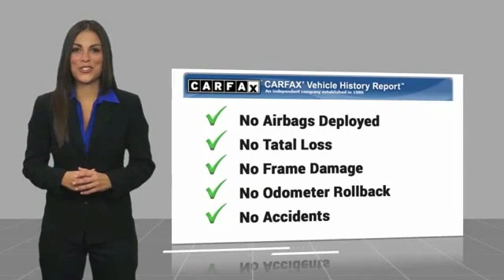2013 Ford Edge TEMECULA BEAUMONT MENIFEE PERRIS LAKE ELSINORE MURRIETA 817347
2013 Ford Edge 4DR SE FWD

26895 Ynez Rd.

GOSCH AUTO GROUP PROUDLY SERVING TEMECULA, BEAUMONT, MENIFEE, PERRIS, LAKE ELSINORE, MURRIETA, AND SURROUNDING SOUTHERN CALIFORNIA LOCATIONS. THIS SILVER 2013 Ford EDGE IS EQUIPPED WITH A 3.5L V6 Ti-VCT, AUTOMATIC TRANSMISSION, AND RECEIVES AN ESTIMATED 19 City/27 Hwy MPG. 2013 Ford EDGE 4DR SE FWD Clean CARFAX. Slate Metallic 2013 Ford Edge SE FWD 6-Speed Automatic with Select-Shift 3.5L V6 Ti-VCT Fresh Oil Change. Welcome to Gosch Ford Temecula Located in Temecula, CA, Gosch Ford Temecula is proud to be one of the premier dealerships in the area. From the moment you walk into our showroom, you'll know our commitment to Customer Service is second to none. We strive to make your experience with Gosch Ford Temecula a good one ?? for the life of your vehicle. Whether you need to Purchase, Finance, or Service a New or Pre-Owned Ford, you ??ve come to the right place. 27/19 Highway/City MPG Awards: * Ward's 10 Best Engines * 2013 KBB.com Brand Image Awards Stock #: 817347 | VIN: 2FMDK3GC8DBC93093 | 2013 Ford Edge 4dr SE FWD POWER WINDOWS TRACTION CONTROL ALLOY WHEELS Gosch Ford Temecula